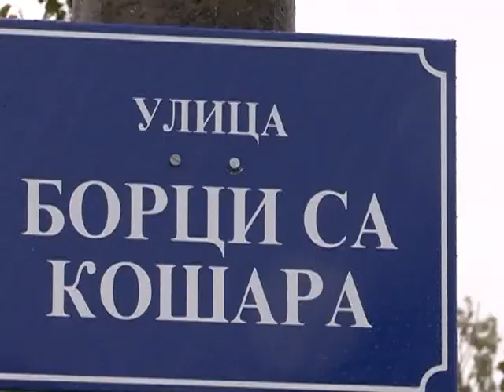Azanja: Ulica "Borci sa Košara"- otkrivanje ploče sa novim imenom